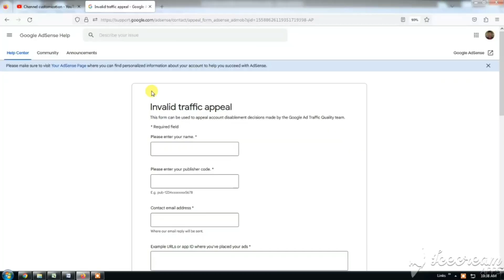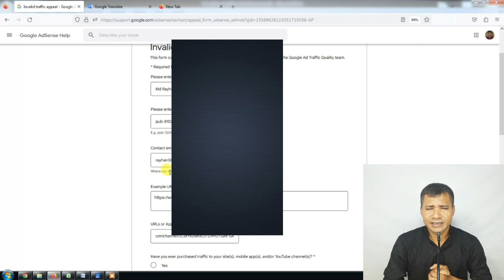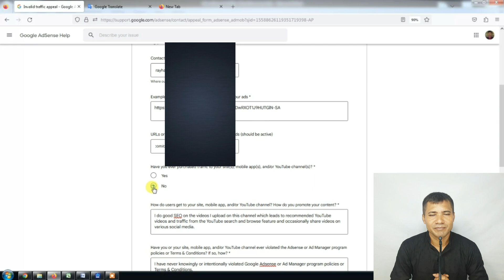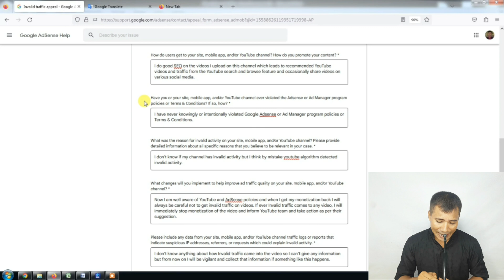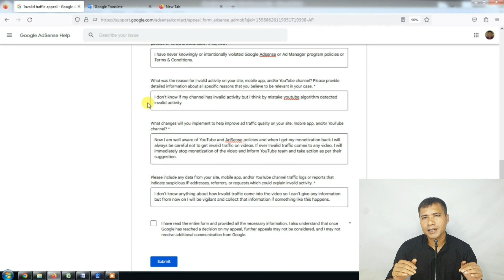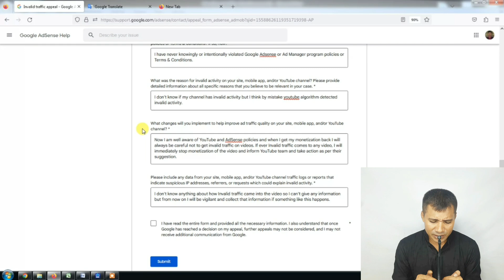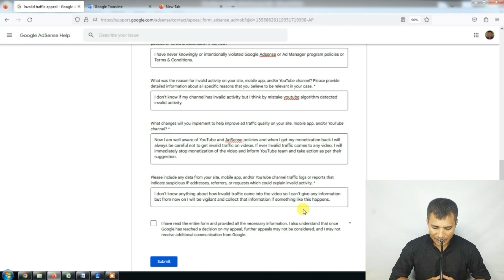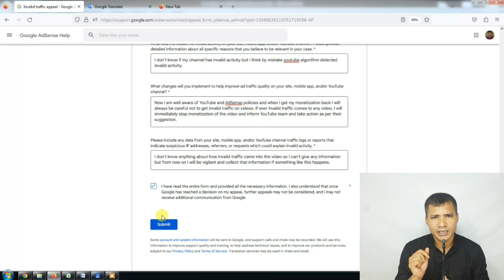How To Appeal for Adsense Account Permanently Disabled due to Invalid Click Activity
How To Appeal for Adsense Account Permanently Disabled due to Invalid Click Activity || Step2 Errors

In this video I will talk about how to appeal for Adsense account permanently disabled due to Invalid click activity. if your YouTube Channel is Demonetized because of Your AdSense Account Permanently Disabled due to Invalid Click Activity then and you want to reactive your account then you need to fill and Submit the Invalid Traffic Appeal Form.
In this video you may learn to Fill and Submit the Invalid Traffic Appeal Form for your YouTube Channel.

How To Reactivate your Disabled AdSense Account in 2023.
Step2 Errors
youtube monetization Step2 Errors
Step2 Errors youtube monetization
Step2 Errors  monetization
monetization Step2 Errors